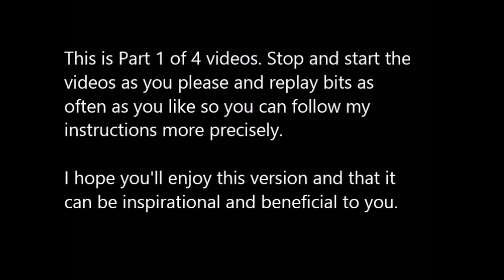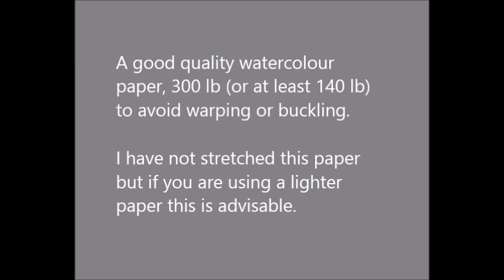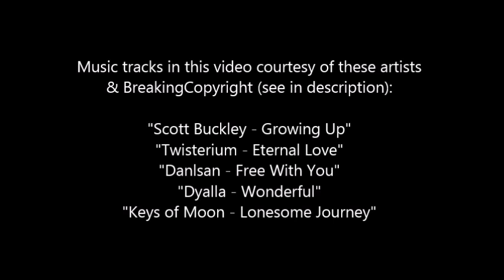Hedy Lamarr Watercolour Painting Tutorial by Maddy Swan - Part 1 of 4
Hello, thanks for visiting me on my channel and coming to watch this video.  This is the tutorial version of my earlier Hedy Lamarr watercolour painting video from a few years ago which I had condensed from 6 hours into a 4 minute video by speeding up 32x.
This new long version is mostly 1.5 or 2x, sometimes actual speed. As it's quite long I hope you can make it through to the end. For this reason I have divided it into 4 parts so I hope you don't get too bored. ;-)
Please don't feel you have to watch it all in one session as that could be a bit much to absorb all in one go!
I made this video after quite a few requests from you guys asking me to do a full length tutorial slowed down so you can follow me and I can talk or (in this case) text you through and explain in more detail what I'm doing. As the painting took over 6 hours to complete I had to do some serious editing and keep speeds slightly higher than normal to make watching the videos bearable!

'Lonesome Journey' by Keys of Moon Music

To commission me for a CUSTOM PORTRAIT please send me a private message.

Maddy Swan.